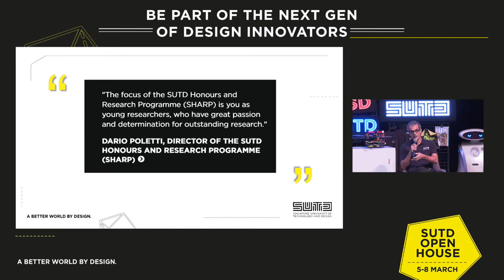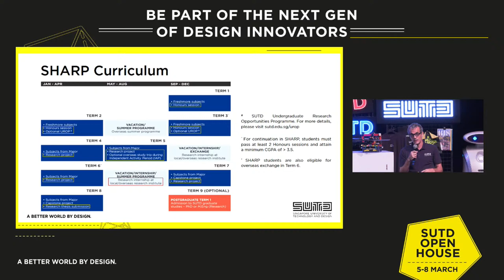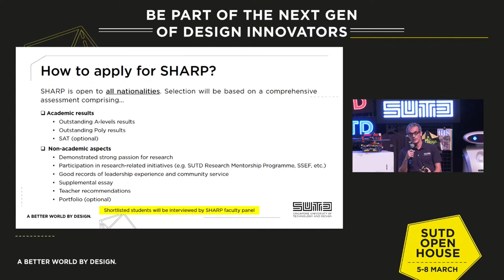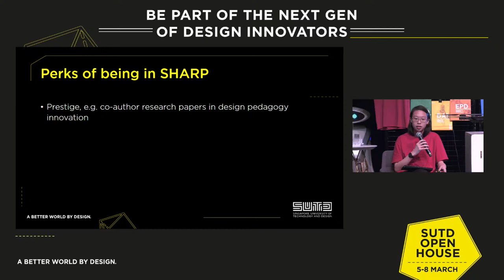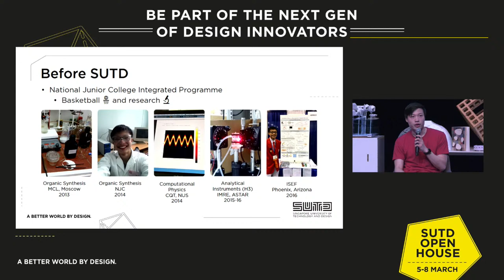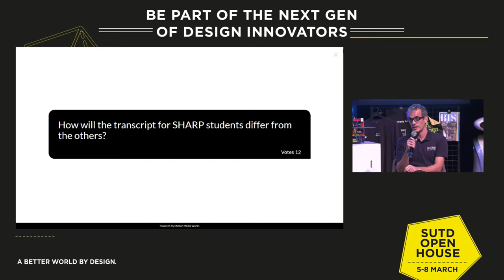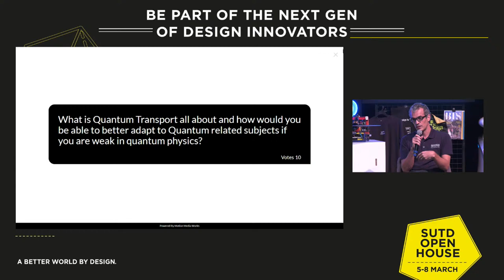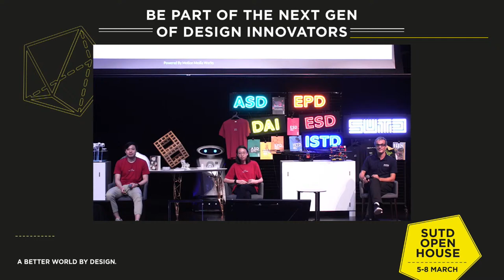SUTD Honours And Research Programme (SHARP)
5.30PM SUTD Honours And Research Programme (SHARP)